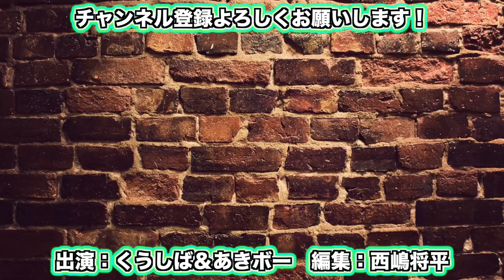ちょい飲みにぴったりなお店【難波飲み歩き日記２話】【あきぼー】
店名 より道麻生
住所
大阪府大阪市中央区難波4-5-7